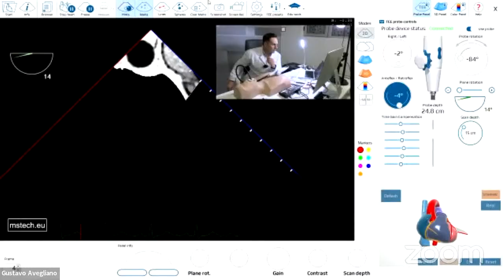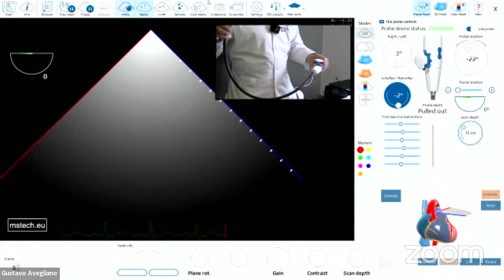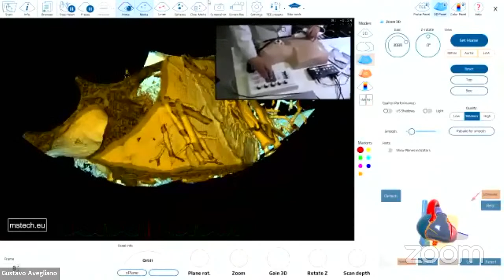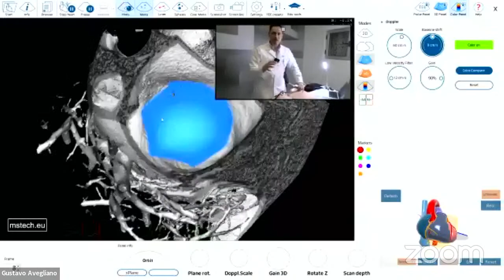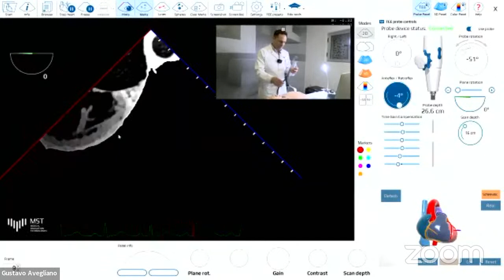Practiquemos con MR TEE MOTHY. ETE en la estenosis mitral reumática.